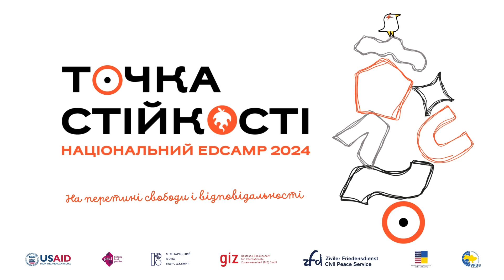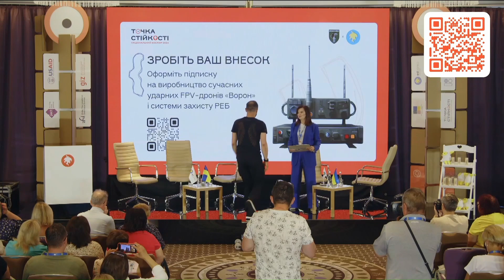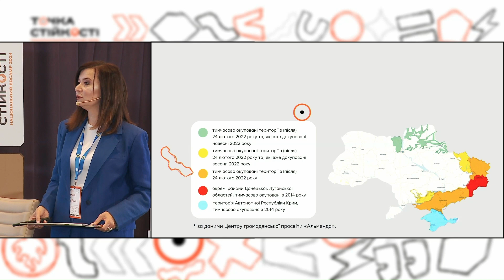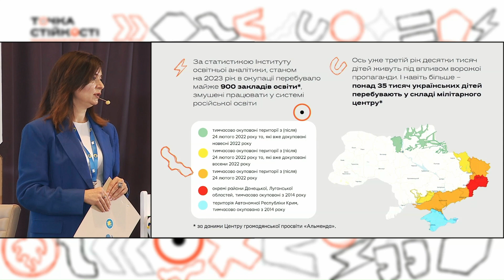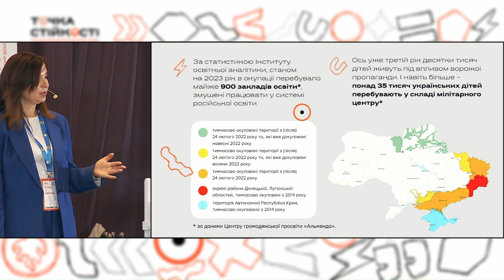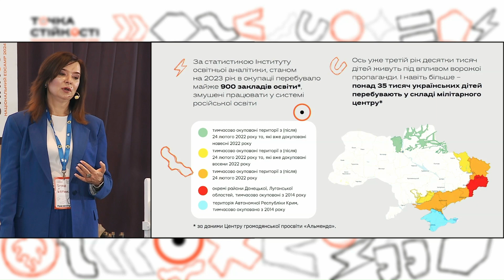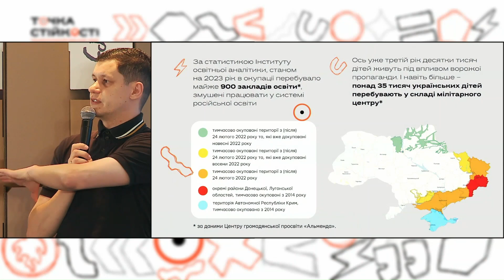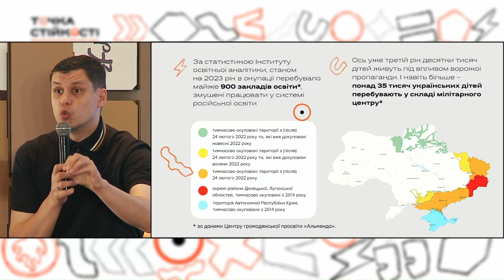Дискусія про освітню політику з реінтеграції учнівства | Національний EdCamp ТОЧКА СТІЙКОСТІ-2024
Панельна дискусія щодо повернення дітей до освіти України, як з окупованих територій, так і з-за кордону. Перше кола запитань, присвячене реінтеграції учнівства з тимчасово окупованих територій. Друге коло дискусії – про те, як повертати українське учнівство з-за кордону.

🟠 0:00 Початок
🟠 6:53 Реінтеграція дітей і педагогів із деокупованих територій
🟠 11:03 Боротьба з системною роботою ворога на деокупованих територіях
🟠 17:39 Колабораційна діяльність на деокупованих територіях
🟠 25:00 Про соціологічне дослідження в окупованих громадах Херсонської області
🟠 28:12 Що робити з учнівством, які пройшли жорстку ідеологічну обробку в освітній системі ворога?
🟠 40:35 Стратегії деокупації на законодавчому рівні
🟠 52:53 Робота з дітьми закордоном
🟠 54:43 Як повернути дітей із закордону назад в Україну?
🟠 58:27 Єдиний освітній простір із Європейським Союзом
🟠 01:01:05 Якою має бути міжнародна дистанційна освіта?
🟠 01:05:17 Інтеграція українських дітей в європейську систему освіти
🟠 01:11:26 Про збереження ментального здоров‘я дітей за кордоном
🟠 01:13:48 Перспективи асиміляції українського вчительтсва за кордоном

Спікери/-ки:
🎤 Олександр ЕЛЬКІН, голова Ради ГО «ЕдКемп Україна»
🎤 Тетяна ГАВРИШ, керуюча партнерка юридичної компанії ILF, почесна консулка Федеративної Республіки Німеччина в Україні, співзасновниця та директорка зі стратегічного розвитку фундації «Здорові рішення», членка опікунської ради ЕdCamp Ukraine
🎤 Сергій БАБАК, народний депутат, голова Комітету з питань освіти, науки та інновацій Верховної Ради України
🎤 Ольга БУДНИК, уповноважена Президента України з питань Фонду Президента України з підтримки освіти, науки та спорту
🎤 Сергій ГОРБАЧОВ, освітній омбудсмен України
🎤 Роман ГРИЩУК, народний депутат, член Комітету з питань освіти, науки та інновацій Верховної Ради України

Нагадуємо, що протягом події ми проводили благодійні акції, до яких Ви можете долучитися і зараз
💙💛Збір на протезування для Андрія Шмуля, спільно з Благодійним фондом Суперлюди

Знаходь наc в інших соцмережах